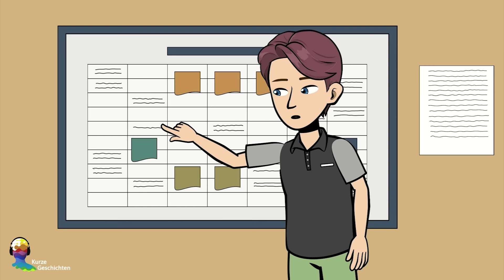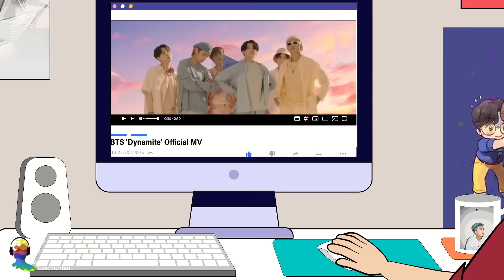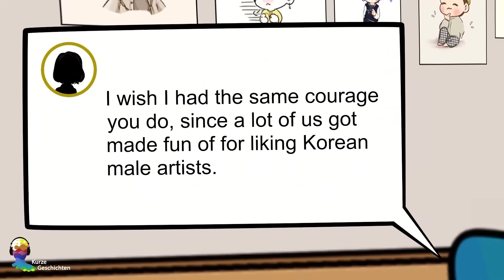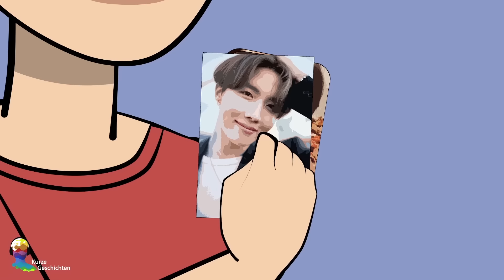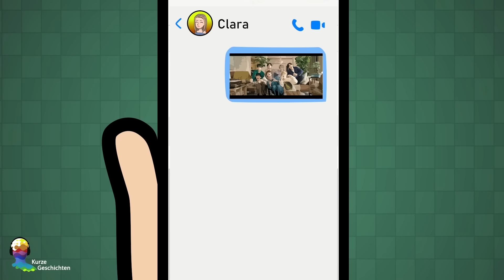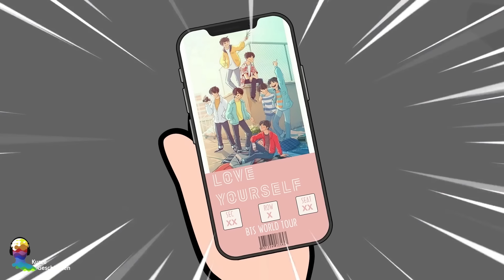Der Schwarm Meiner Besten Freundin Verliebte Sich in Mich